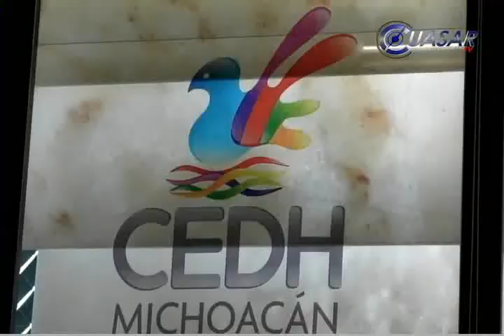Niños michoacanos sufren diversos delitos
En Michoacán los niños son sujetos a diversos delitos, como trata de personas con fines de explotación sexual, pornografía infantil y tráfico de órganos y hasta han integrado a grupos de autodefensas, denunció Areli Rojas, directora de la fundación ¿Y Quién habla por mí?...